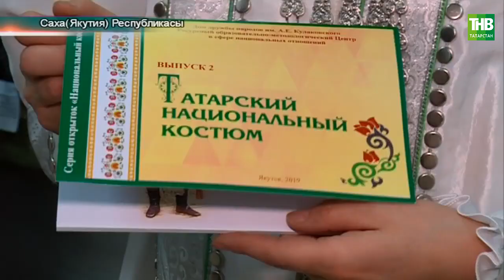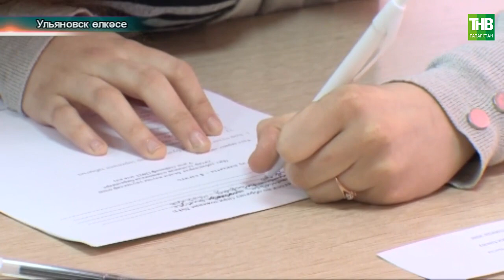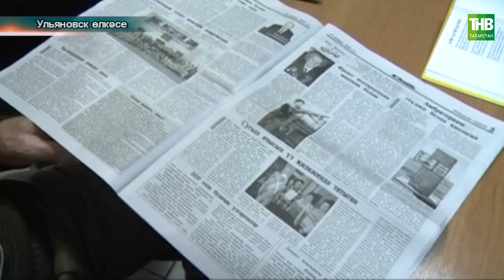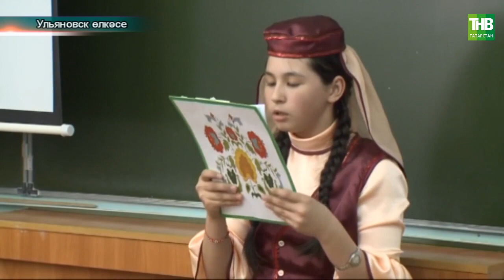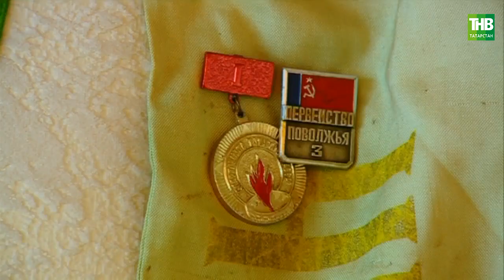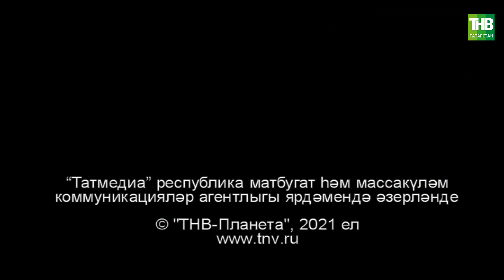Татарлар 14/03/2021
Координаты:
☎ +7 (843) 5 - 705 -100